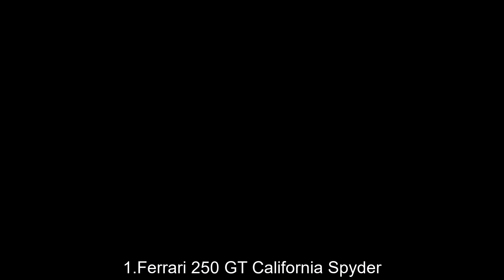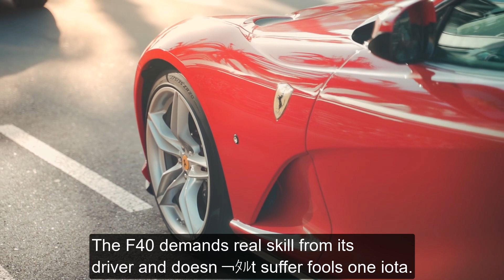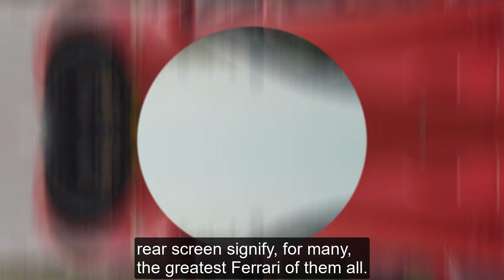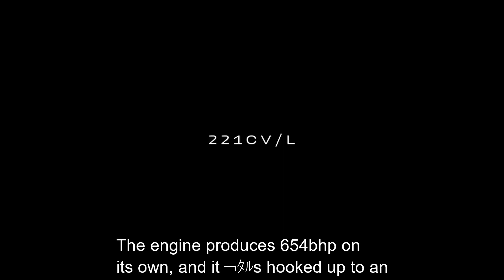Top 5 Ferrari Cars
TOP 9 channel
If you like Ferrari Brand it this video is completely worth it.

Queries Solved :
Ferrari 250 GT California Spyder,
Ferrari 365 GTB4 ‘Daytona’,
Ferrari F40,
top 9 channel,
top 9 videos,
top 9,
Top 9 Most Luxurious Cars in The World,
fastest car in 2023,
fastest car in 2024,
most expensive cars,
expensive exotic cars,
exotic cars,
expensive cars 2023,
top 10 fastest car,
2023 best cars,
high speed cars,
best cars to buy in 2023,
2023 model,
luxury cars,
cars,
top 9 luxury cars 2022,top 9 luxury cars,
best luxury cars 2022,
top cars 2022,
2022 cars,
top 10 cars,
best cars,
luxury car,
Luxury sedan,
sedan cars,
luxury suv 2022,
suv,
most expensive suv,
most expensive car,
world's most luxurious car,
most luxurious cars,
ultimate luxury car,
cars 2022,
car 2022,
best cars 2022,
new luxury cars 2022,